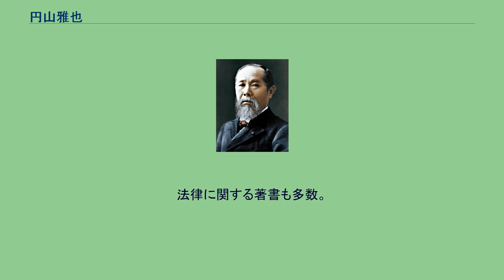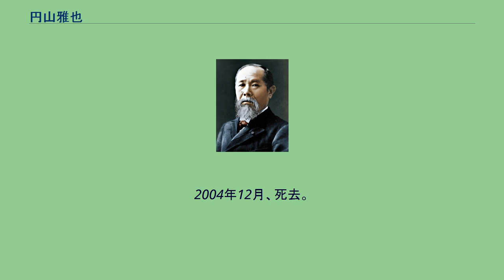円山雅也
円山 雅也（まるやま まさや、1926年10月19日 - 2004年12月）は日本の弁護士、政治家。
参議院議員を1期務めた。
別名・遠山雅之。
東京府東京市京橋区（後の東京都中央区京橋）出身。
父は日本弁護士連合会会長も務めた円山田作。
1950年、日本大学法学部を卒業後、司法試験に合格。
翌々1952年には判事補となる。
1956年に退官し弁護士登録、東京弁護士会所属。
「円山雅也法律相談事務所」（後の「円山法律事務所」）を設立。
以後メディアを中心にわかりやすい法律解説で人気を集め、1975年から日本テレビ系で開始されたテレビ番組『テレビ三面記事 ウィークエンダー』では番組監修を務めただけでなく自らも解説者として出演しており、同番組が円山の知名度を上げるきっかけとなりタレント弁護士の草分け的存在となる。
1977年には第11回参院選において新自由クラブ公認で全国区から出馬し当選、参議院議員となる。
その後自由民主党に転じるも全国区制が廃止され比例代表制が導入された、1983年の第12回参院選で落選した。
落選後の1985年12月頃、顧問を務めていた会社の依頼を受け、同社が販売する抵当証券のための推薦文を書き、顔写真や「前参議院議員」等の経歴とともに同社に渡したが、これらが顧問弁護士の肩書きを付けられ一般消費者向けの広告に掲載された。
円山は推薦文を書くに当たって同社の事業内容や営業活動、推薦文の利用方法について調査・確認しておらず、広告に掲載されたことを知った後もこれを放置し、十分な対応を行わなかった。
この結果同社の詐欺的商法に利用され、抵当証券を購入した多数の客が損害を被ったとして1991年12月、東京弁護士会より業務停止1ヶ月の処分を受けた。
この処分の後、自民党を離党している。
その後進歩党に入党し、同党公認で参院選神奈川選挙区から2回出馬するも当選できず、政界を引退。
弁護士活動に専念した。
法律に関する著書も多数。
また小説も執筆、『妻は告白する』（1961年）・『大悪党』（1968年、原題『悪徳弁護士』）は映画化もされた。
2004年12月、死去。